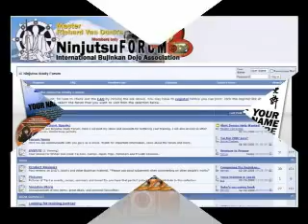Richard Van Donk - Getting out of the Way.flv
Ninjutsu Shihan Richard Van Donk teaches you abuot getting out of the way in a real fight. Footage is taken from IBDA 2010 Tai Kai Event. To learn more about this art go channel.